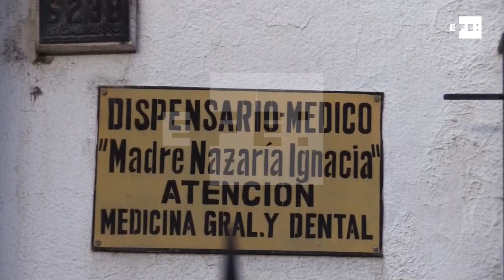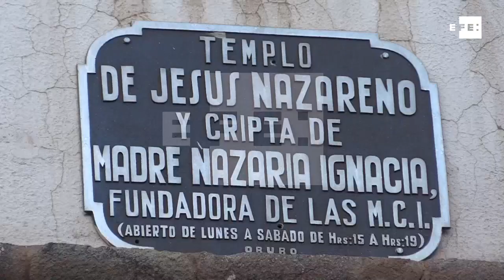Bolivia celebra a Nazaria Ignacia, una santa consagrada a las mujeres pobres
Oruro (Bolivia), 17 feb (EFE), (Imágenes: Luis Ángel Reglero y Martín Alipaz).- Aunque era española, la hermana Nazaria Ignacia ya es considerada la primera santa boliviana, tras el anuncio del papa Francisco de que por fin será llevada a los altares su vida consagrada a los pobres, en especial a las mujeres en Bolivia.

"Con mucha alegría, no cabemos todavía en esa alegría", confesó a Efe Soledad Pavón, de la congregación de las Hermanas Misioneras Cruzadas de la Iglesia que fundó Nazaria Ignacia de Santa Teresa de Jesús.

Palabas clave: efe,bolivia,religion,santa,nazaria ignacia,papa francisco